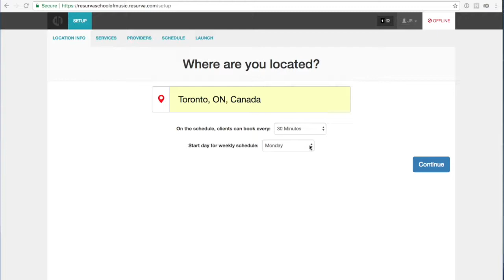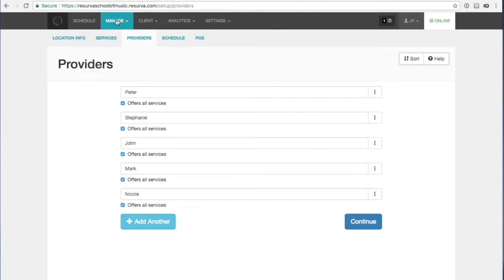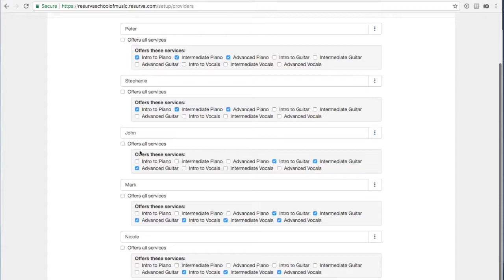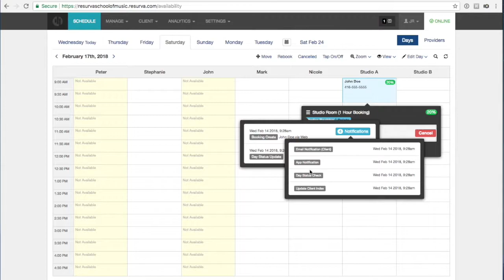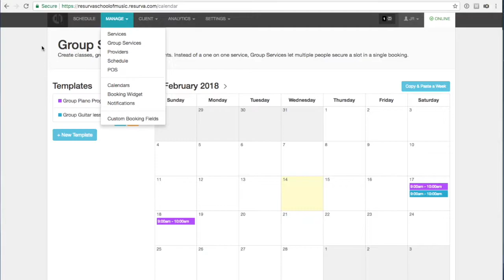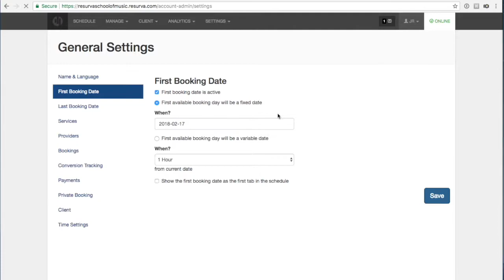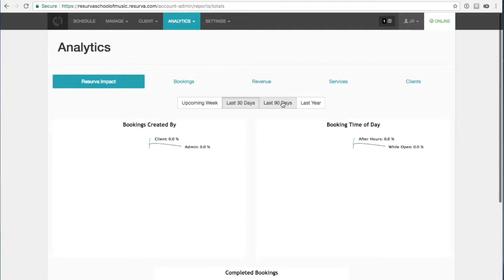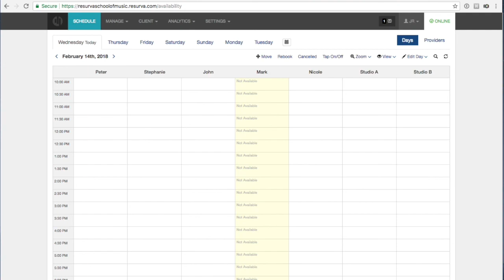The Ultimate Music School Appointment App Set Up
This video breaks down the the steps required to set up your Resurva account to manage private and group lessons for a music school, as well as rent studio rooms.

Basic configuration set ups include:
- Setting up and organizing your services into categories
- Assigning services to music teachers
- How to set up a teachers schedule and admin account for each teacher
- Overview of your clients list and schedule
- Moving appointments on the schedule

Advanced topics include:
- Setting up class schedules/group services to allow multiple students to book in one class.
- Restricting teacher admin accounts logins so they can only view and manage their own schedules - - Setting up a series booking